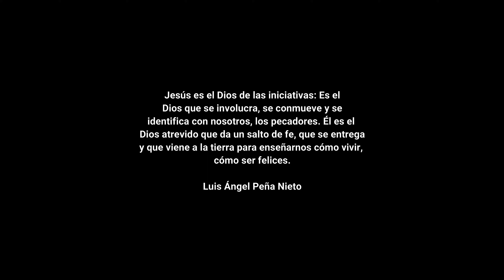Tu Devocional de HOY - Lunes 27 de febrero (Pr. Luis Ángel Peña)